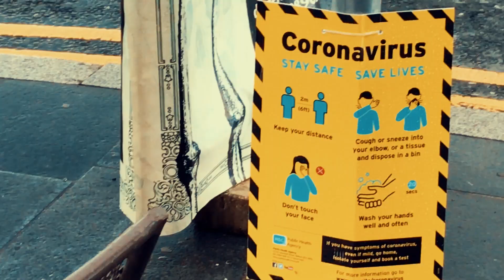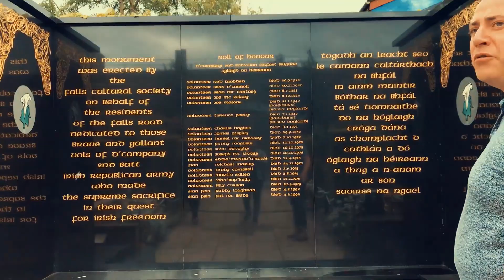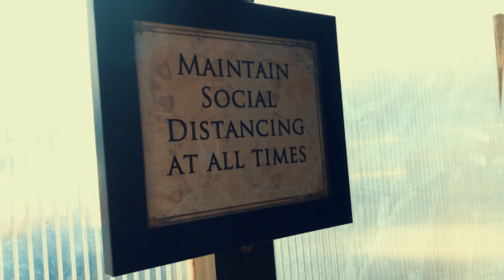BELFAST - 2020 (Staycation)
So today is just a little compilation of what we got up to in Belfast back in July, it was a different experience and not just because it's during the global Coronavirus pandemic but because we got to see one of the last segregated cities in the world, with walls between different neighborhoods, we also went on a pub crawl and spoke to many friendly Catholic and Protestant folk whilst we were there and saw different areas all across the city, and a contrast wherever you went, one of the most fascinating places I've been.